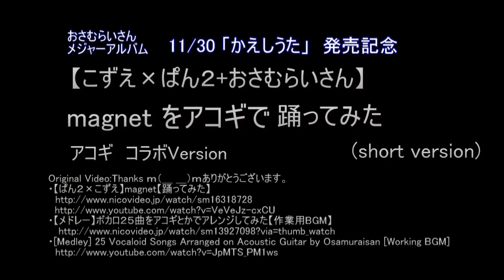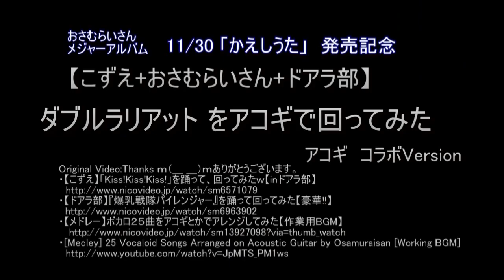【こずえ+おさむらいさんVer2】アコギで踊ってみたメドレー2011 o(^-^)o♪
・11/30 「かえしうた」おさむらいさんのメジャーアルバム発売
これは個人的な紹介です。詳しくは上記URLへ
最近、おさむらいさんのアコギバージョン曲が気に入ったので
こずえさん、いとくとらさん動画を「アコギで踊ってみた」で編集してきましたがいつのまにか６動画も編集してました
おさむらいさんのメジャーアルバム「かえしうた」11/30 発売を記念していままで編集したアコギVer動画のメドレーを作ってみました。アコギ曲をベースにしているのでこずえさんのDanceをCut編集しています。

1.magnet (+ぱん２)
2.恋愛サーキュレーション  (Ｗこずえ)
3.＊ハロー、プラネット。 (+いとくとら)
4.ダブルラリアット 　(+ドアラ部)
5.ハッピーシンセサイザ 　 (+いとくとら)
6.ハロ／ハワユ　  (Ｗこずえ)

Original Video:Thanks ｍ（＿ ＿）ｍありがとうございます。
オリジナルもぜひご覧ください
・【ぱん２×こずえ】magnet【踊ってみた】
・ハロ／ハワユを踊ってみた【難しかった】
・【こずえ】＊ハロー、プラネット。を踊ってみた
・＊ハロー、プラネット。踊ってみた＠いとくとら
・【こずえ】「Kiss!Kiss!Kiss!」を踊って、回ってみたｗ【inドアラ部】
・【ドアラ部】『爆乳戦隊パイレンジャー』を踊って回ってみた【豪華!!】
・【こずえ】ハッピーシンセサイザを踊ってみた
・ハッピーシンセサイザ踊ってみた＠いとくとら
・【メドレー】ボカロ２５曲をアコギとかでアレンジしてみた【作業用BGM】
・「恋愛サーキュレーション」ガットギターとかで演奏してみた
・「ハッピーシンセサイザ」アコギで弾いてみた　おさむらいさん

・いとくとらブログ